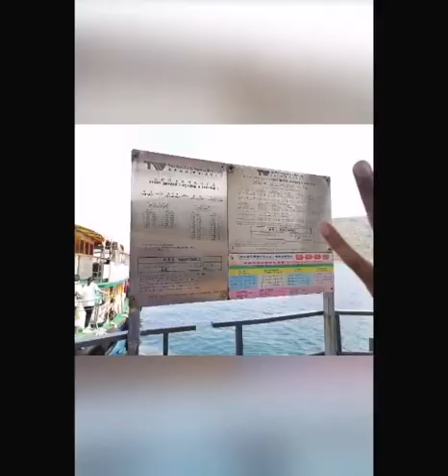Island Hopping - Tap Mun Island (Grass Island)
Location: Tap Mun Island, Sai Kung District
Destinations: Tap Mun Island and beach
Type of visit:Dual

We took the bus 792M from Tsueng Kwan O terminus to Sai kung terminus. From there you have to take either 94 or 96R which stops at Wong Shek Terminus, Right in front of Wong Shek Pier.
There are scheduled ferries to Tap Mun island (15$). We took the ferry. had our breakfast while enjoying some warm sea breeze.
Ferry will stop at 2 stops. Yours is the second stop. The ride is around 30mnts.
Once you get down at Tap Mun Pier, you can directly go to the camping sites, the root which goes to right side or you can visit the temple and come from the other side. We came directly to the camping site.  You will go through the fishery village, and you may encounter the most scenic views of the pasific. We decided to camp on the edge of a cliff which is a open area facing the ocean.
Getting to the beach is quite hard but still we found a way down. right after you finish the steps there is a big open area, from there there was a path going down. We spent some hours on the rocks and getting into the water. It was a nice spot with rock pools and shallow water.
We left in the late evening and we took the Speed boat to get back to Wong Shek Pier. (20$) You can take a speed boat at any time.

This is one of the best relaxing spots in Hong Kong I suppose. it was so natural, and calm with only the sound of the waves.
Im sure there are many more places to explore inside the island but we targeted the beach visit only.